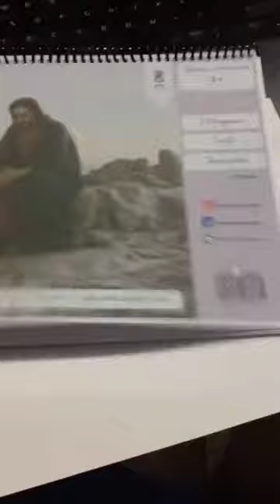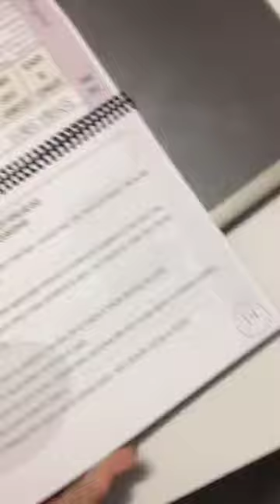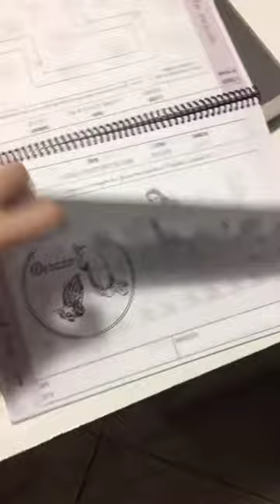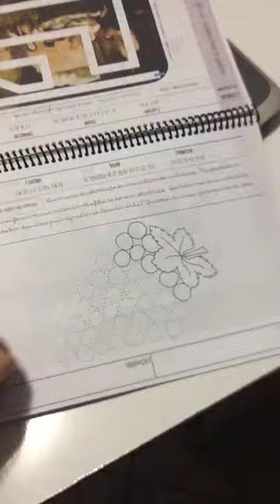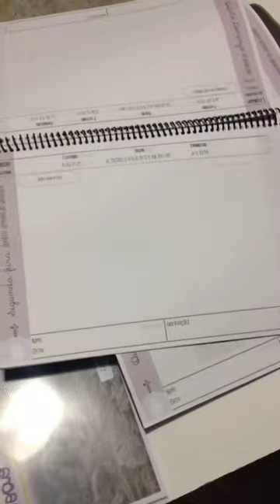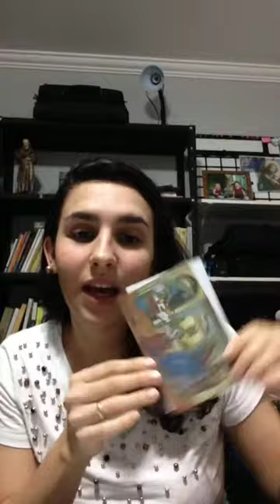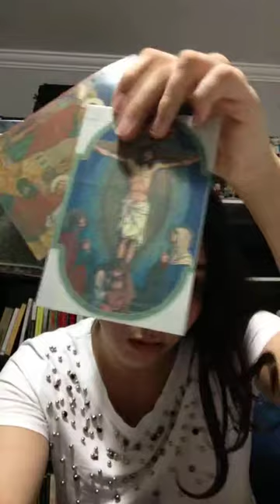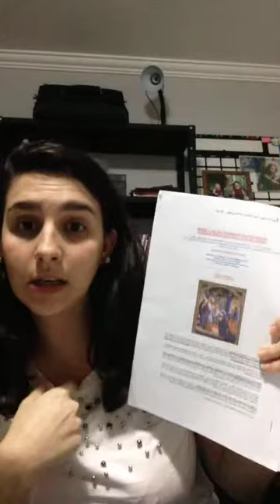LIVE CADERNO QUARESMAL ano c - dia 04 de março de 2019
Live feita no Instagram dia 04 de março de 2019 para explicar a proposta e o uso de nosso caderno Quaresmal.